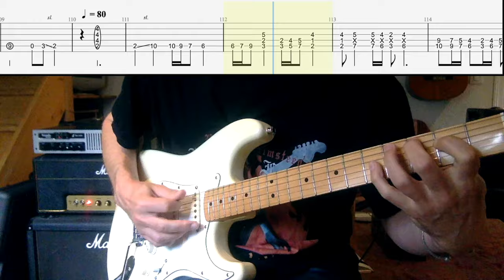Sails Of Charon - Scorpions (Cover & TAB)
You can purchase and download the tablature, sheet music and backing track
Great song composed by one of the first neoclassical shredder (in 1977) : Uli Jon Roth.
Gear : Stratocaster '70 made in Japan, HS3 pickups, DOD250 ("Grey mods" by Modest Mike's Mods), Marshall 1987X, Marshall 1922 (G12T-75 speakers), SM57, Neve 1073DPA, Apogee Duet, ProTools.